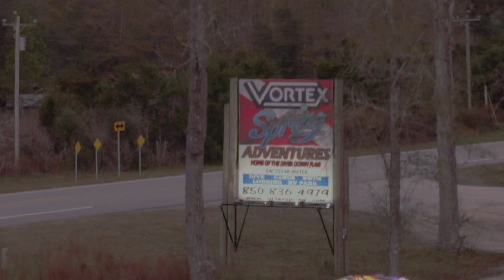Vortex Springs monofin swimming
Tony Todd Nik practice underwater swimming with monofin
Saturday 28 March 2020y
Vortex Springs is OPEN for Public